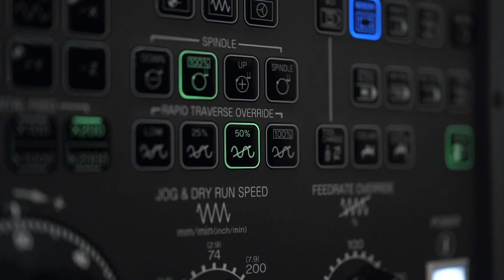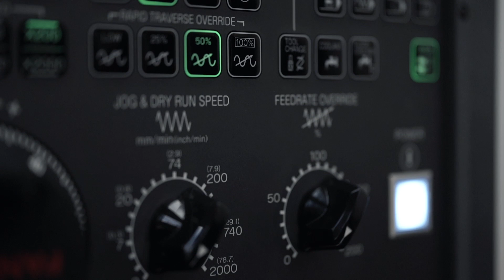ASKIAS Precision: Laserbearbeitungszentrum für alle Anwendungen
Egal ob Laserschneiden, Laserschweißen, Laserbohren, Lasergravieren, Laserlöten, Laserstrukturieren oder Laserabtragen: Die ASKIAS Precision vereint alle Funktionen in einer Maschine. Dank der Schutzscheibe erreicht unser Bearbeitungszentrum Laserschutzklasse 1 und kann somit frei in jeder Fertigung platziert werden.

Die CNC-gesteuerte 5-Achs-Simultanbearbeitung ermöglicht die Bearbeitung komplexer Werkstücke. Zwei Nullpunktspannsysteme ermöglichen den schnellen Wechsel der Bearbeitungsoptiken und der Spannvorrichtungen. Die Anlage ist mit einem extrem energieeffizienten Faserlaser unserer Schwesterfirma AUXXOS ausgestattet.